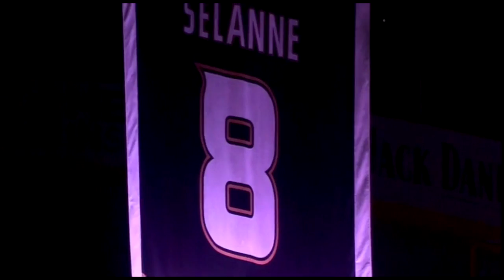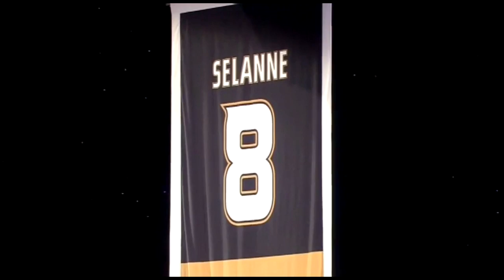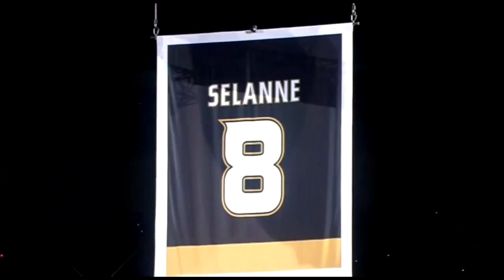Teemu Selanne's No 8 jersey retired in the Honda Center rafters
Tribute ceremony for Teemu Selanne, 11th of January 2015.

Teemu Selanne jersey retirement
Teemu Selänne paidan jäädytys

His No 8 jersey is lifted in the rafters and officially retired. This is the first number to be raised by the Anaheim Ducks.